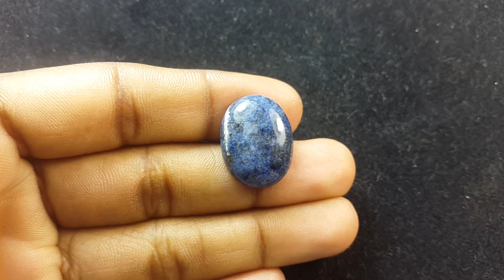13.44 Carats Natural Blue Sodalite Certificate no. AK0514100482